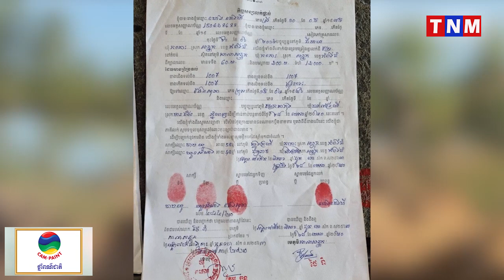ផ្អើលទៀតហើយ អាជ្ញាធរខេត្តកំពង់ធំ ជាន់កររាស្រ្ត យកដីក្នុងភូមិ ហ៊ុមព័ទ្ធសម្រាប់ដុតសពកូវីដ